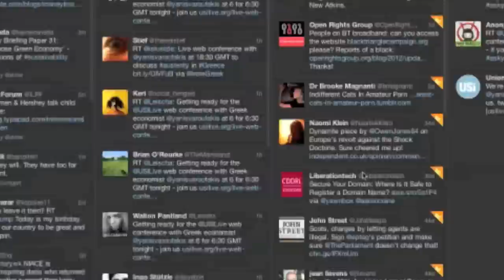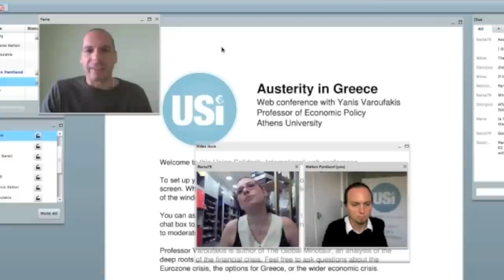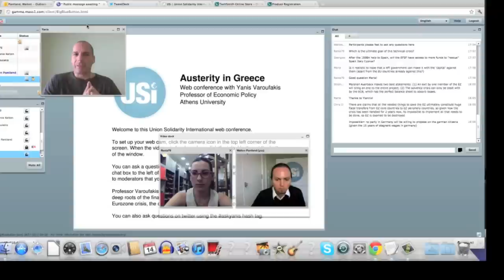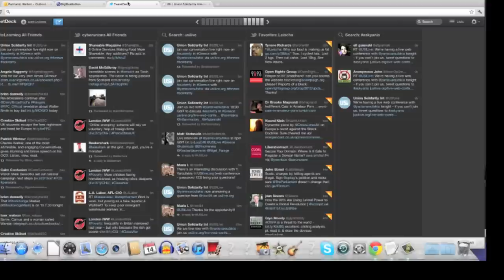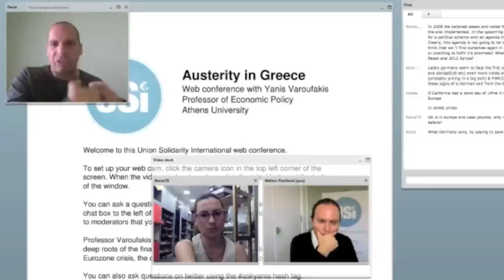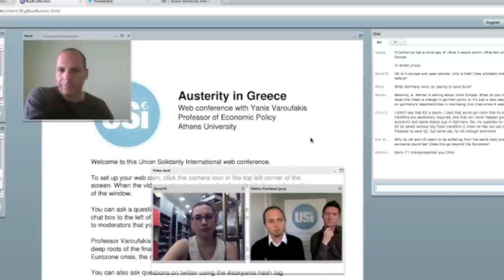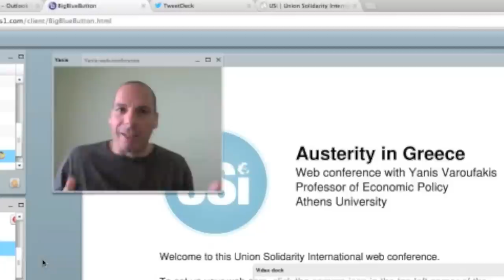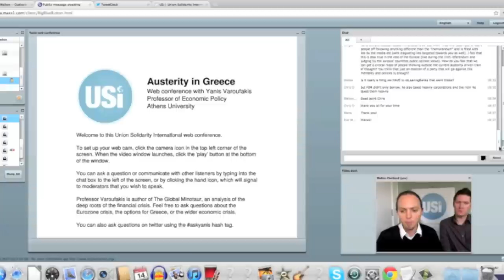Yanis Varoufakis web conference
Web conference with Greek economist Yanis Varoufakis, held on 14 June 2012. 18 participants from arround the world joined the conference to ask questions about Greece, the Eurozone crisis, and the roots of the global economic crisis.You can also listen to the podcast on our iTuns channel. join the growing conversation